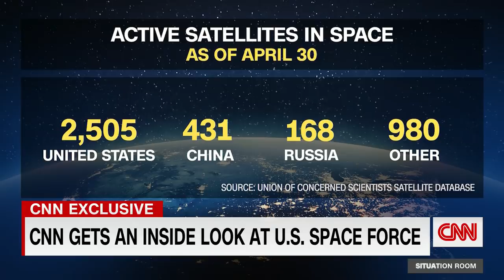'Life-saving warning': How Space Force detected missile launch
Russia, China and other adversaries are launching attacks designed to damage or destroy US satellites and interfere with that critical infrastructure. CNN's Jim Sciutto gets an exclusive look into how Space Force is fighting every day to defend against these technologies.